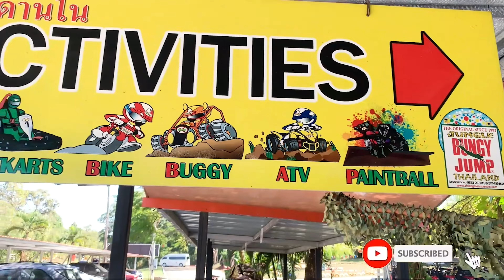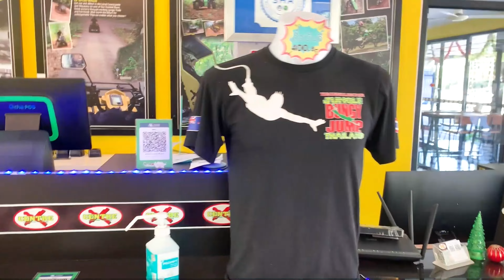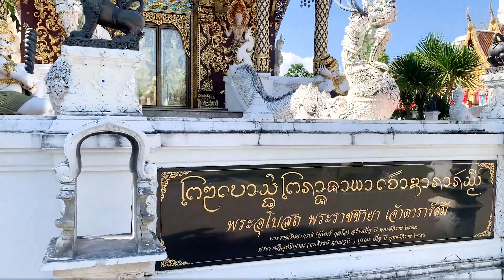Bungee Jumping in Thailand travel vlog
Join us as we unlock the adventure of bungee jumping and exciting activities in Thailand. Experience the adrenaline rush of breathtaking leaps and explore a world of thrilling adventures.

Check out complete Thailand series on below link -